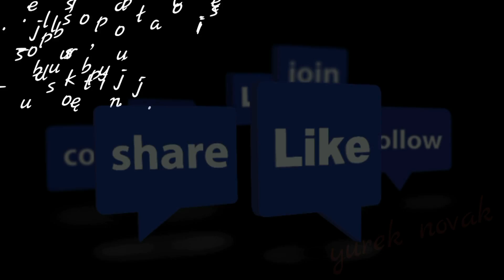ferry Rødby DK - Puttgarden D - Scandlines - 2019.04.12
ferry Rødby DK - Puttgarden D - Scandlines

kierowców chętnych do pomocy dzieciom zapraszamy do grupy fb Kierowcy Dzieciom